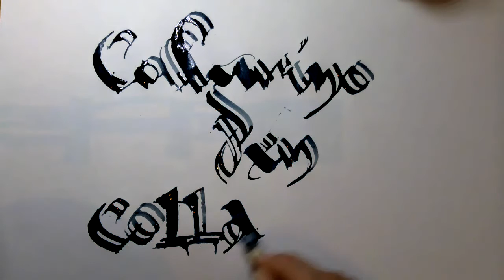Collarino pen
Il video mostra le rese calligrafiche di uno strumento calligrafico inusuale ottenuto mediante il riciclo dei collarini metallici di sicurezza di boccette da medicinale.
I suoi "segni" e le sue tracce sono assolutamente di prim'ordine, come sempre anche i materiali più umili e semplici possono riservare delle insaspettate sorprese!